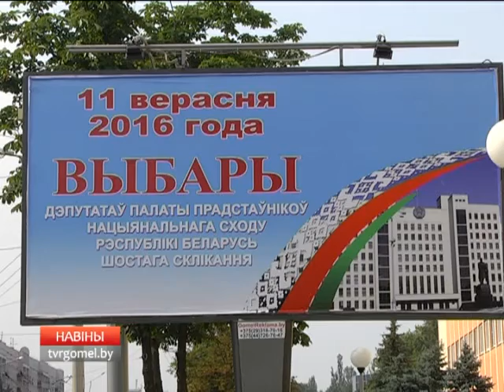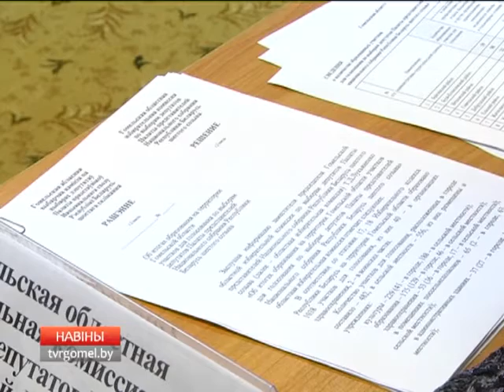27 07 2016 НОВОСТИ РЕГИОНА